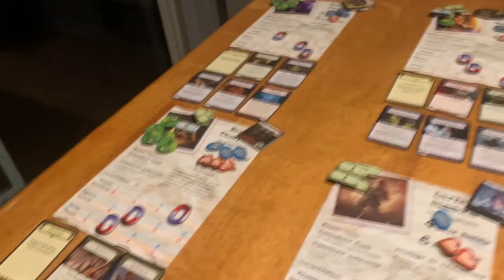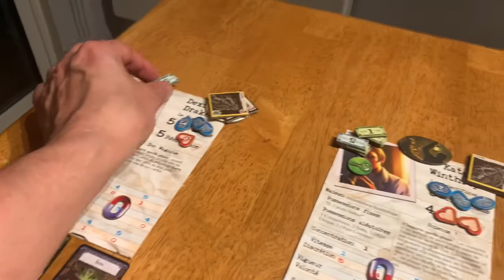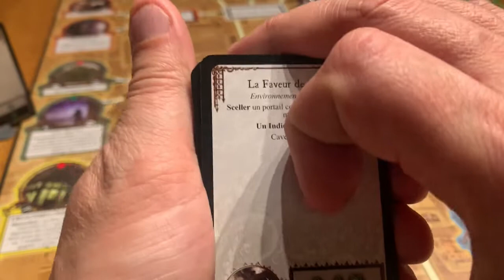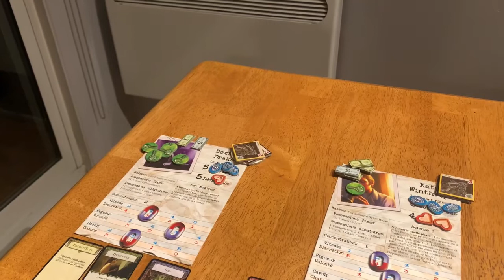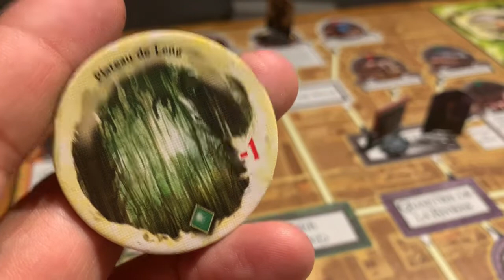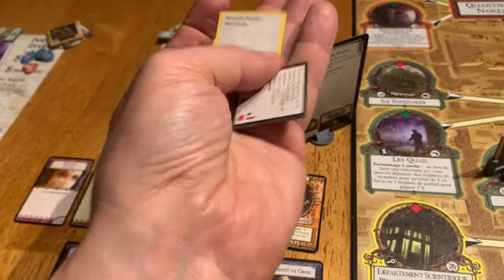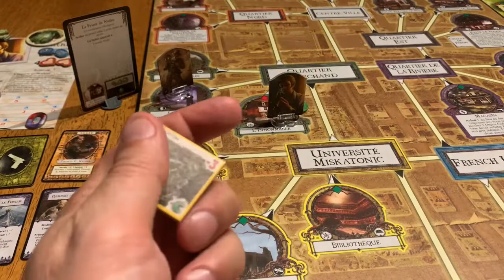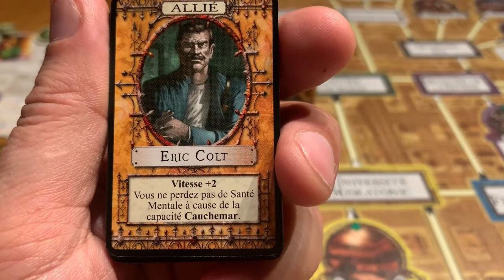Horreur à Arkham V2 contre Azathoth Épisode 3 FINAL